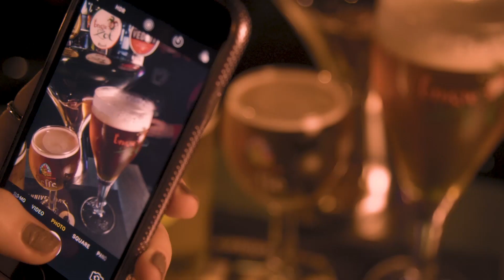New Years Eve 2018 Covent Garden Comedy Gala Show @ Belgo Centraal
Our New Years Eve 2018 Covent Garden Comedy Gala Show @ Belgo Centraal